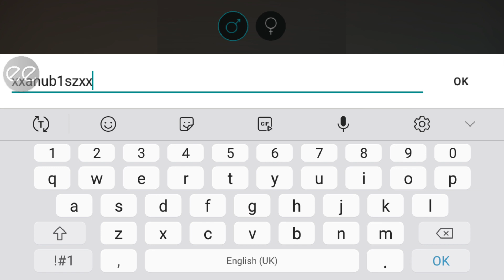Last Day On Earth Survival Costomize your character